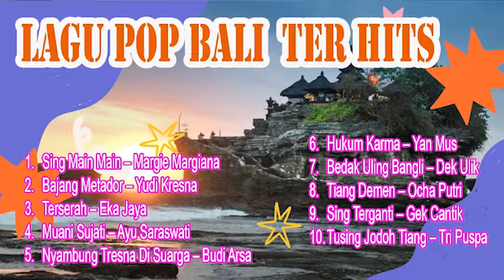LAGU BALI TER HITS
Salam Jumpa Buat Para Penggemar Lagu POP Bali

Selamat Mendengarkan Lagu ini yaaa.